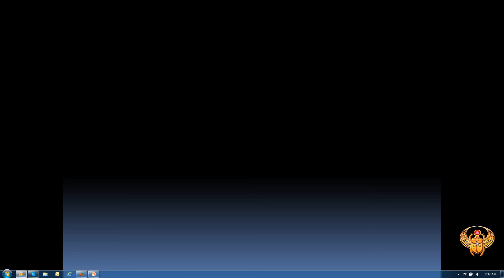Tin Man [WASP] vs Captain Allen